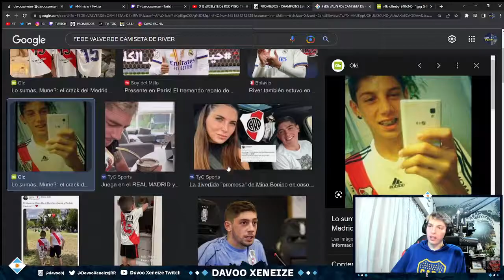DAVO ENOJADO CON FEDE VALVERDE